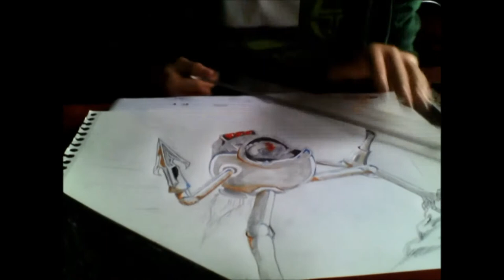06. SophisticatedRumble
Hey everyone!

It's time..to Rumbleee! ;)

This skin has been done on request, and the main target was to upgrade the robot Rumble sits in. So this video was about:

- The flame emitter (his left arm)
- Harpoon (right arm)
- A more new looking armor design

For Rumble himself, I only gave him a big helmet with red stripes over the middle, to make him fit a bit better in the new machine.

Jason Alleman/Caladan Bhrood